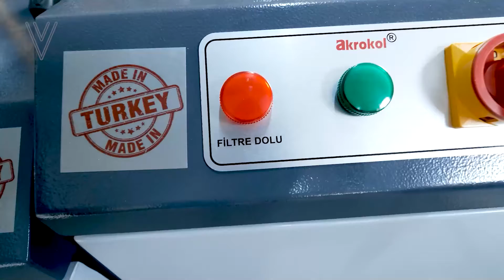AKROKOL ÜRÜN TANITIMI (İTC MÜHENDİSLİK)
İTC Mühendislik tarafından üretilen Akrakol Ürününün tanıtım filmi.
Kurumsal tanıtım filmi (web)
*Firma tanıtım (instagram)
*Reels- IGTV videoları
*Etkinlik çekimleri ( kongre-festival)
*Sahne sanatları çekimleri(konser- tiyatro)
StudyoV  Prodüksüyon hizmetlerinde, fikirleriniz kurgulanır.👍🏻👍🏻👍🏻